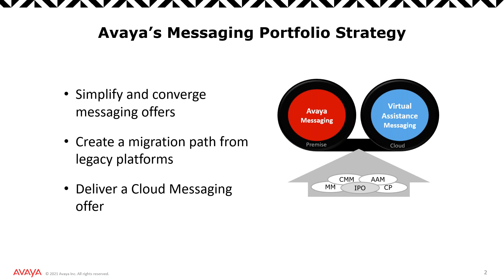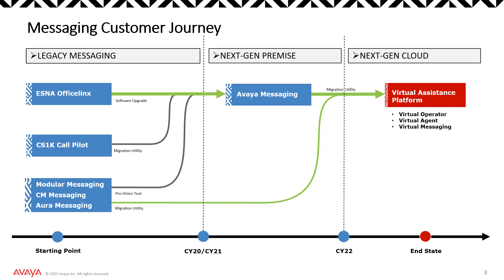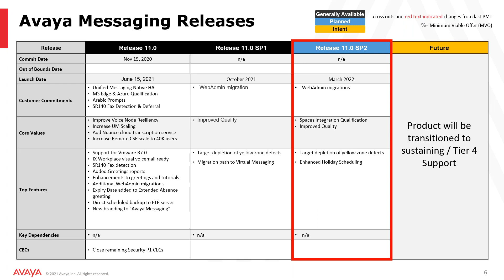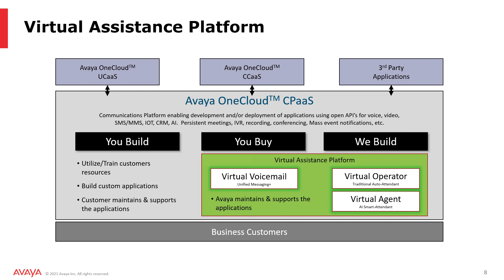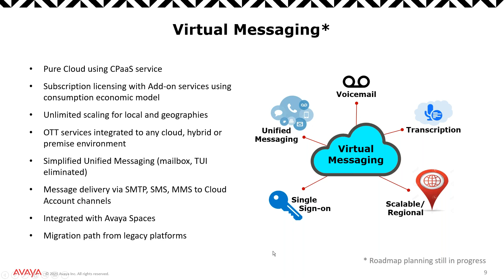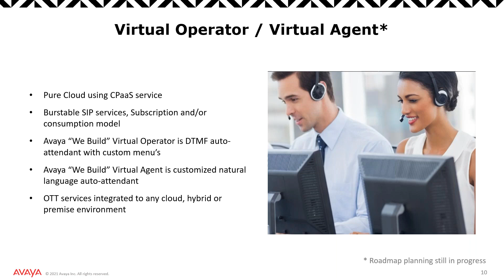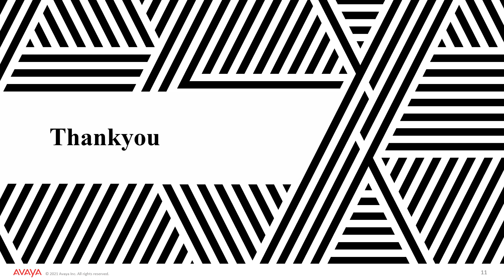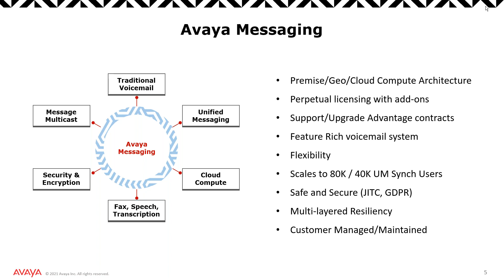IAUG Webcast: Avaya Messaging Roadmap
A review of the current messaging and future messaging offers presented by Avaya.

Speaker: Cyril Dowling, Sr. Product Manager, Avaya